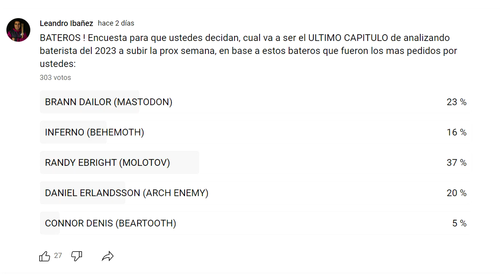Analizando Bateristas - Randy Ebright (Molotov) - Capitulo 166 🔥 (ULTIMO CAPITULO DEL AÑO)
ULTIMO ANALISIS DEL AÑO: HOY TOCA HABLAR DE RANDY EBRIGHT DE @MolotovOficialMX !

MARCAS DE TIEMPO:
00:00 INTRO
1:19 SUS COMIENZOS
1:43 SUS INFLUENCIAS
2:02 SUS BATERIAS
2:28 SUS PLATILLOS
2:49 ANALISIS